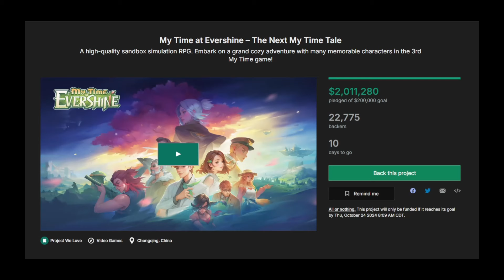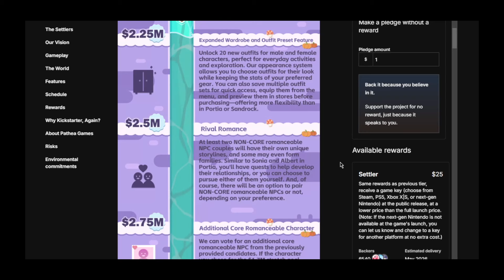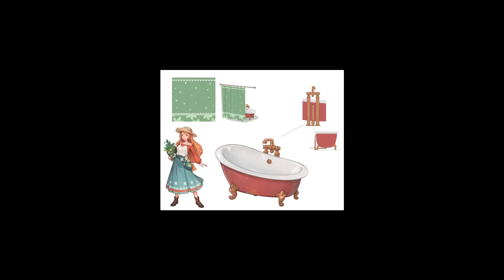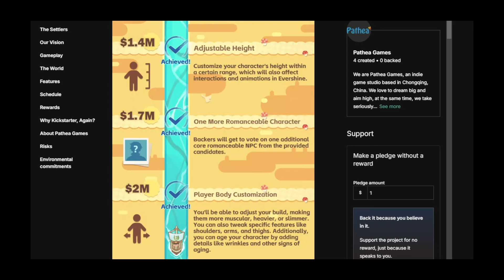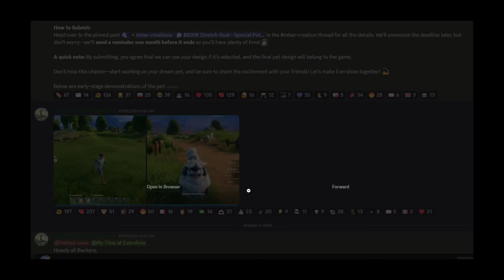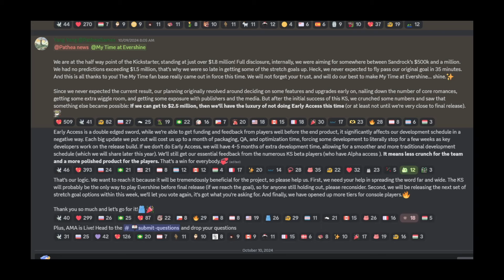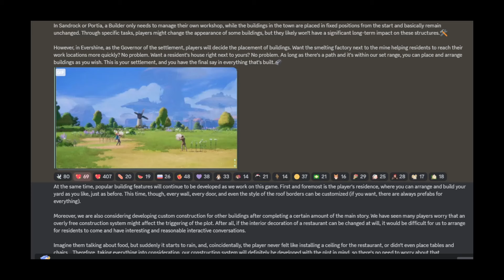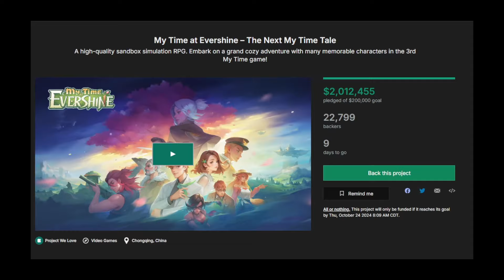My Time at Evershine! - $2 Million Kickstarter Update!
The Kickstarter is now closed. The final total is $2,901,842 and 33,933 backers! Good job everyone!

There was an Ask Me Anything event with the devs. There were too many questions they answered so I didn't cover it in this video. Here is the article on the kickstarter page:

Also the Steam page is live so please wishlist the game!

In regards to the rival romances, I want to make clear people ARE 100% entitled to their opinion, but when people start saying remove this or else...I'm taking back my pledge, I'm done supporting Pathea, etc. That is where I draw the line, those are ultimatums. My pragmatism can't comprehend this behavior! Ultimatums are not how mature rational people approach things. Sorry! 😊

I made a discord server for the channel, if you are interested feel free to join here:

Background Music: My Time at Evershine Soundtrack - My Time at Evershine Theme Song V1 by Claude Ruelle

Be the Governor of a brand-new settlement on the fringes of the Free Cities, facing the almighty Duvos Empire. Recruit settlers, build infrastructure, tame the wilds, and lead your people to become a new cornerstone for the Alliance in this adventure-packed simulation RPG!

Contents of this Video:

0:00 - Intro
0:25 - $2 Million!
0:42 – New Theme Song
1:14 – $2 Million unlock – Player Body Customization
2:00 – New Stretch Goals
5:05 – Review of Rewards Unlocked Already
13:16 - Multiplayer
14:45 – Panah and Ragnar Renders
15:25 – Pet Animations
15:48 – No Early Access?
18:06 – Building the Settlement
20:00 – Thanks for $2 Million Pic
20:11 - Outro